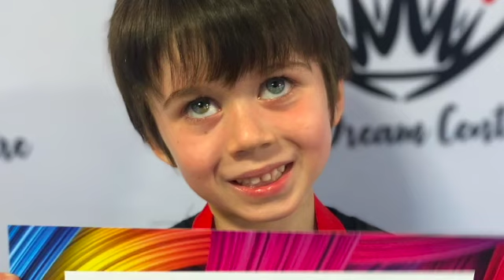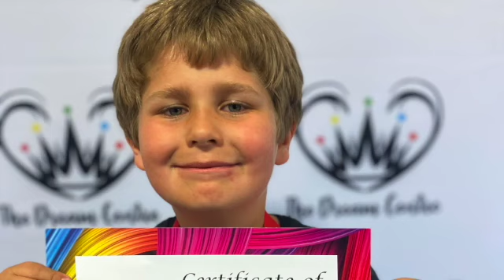Boys hip hop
This video is about Boys hip hop